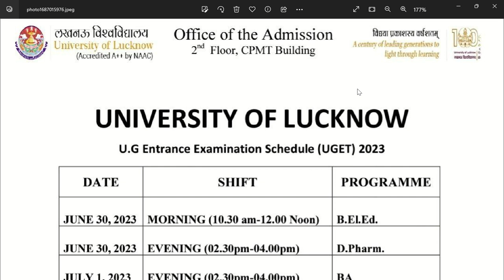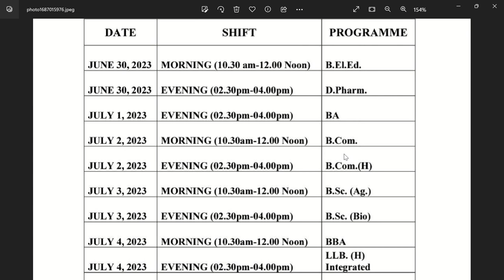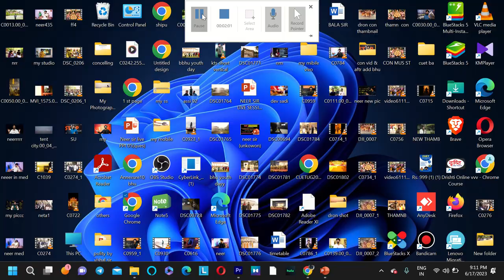LU EXAM Shedule आ गया ( Official ) Lucknow University Entrance EXAM 2023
JMI 2024
                               AU 2024

              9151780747 ( Whatsapp with Name & Course )

Mission 2023
By BHU Pathshala Team

                          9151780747 ( Whatsapp for Course Details )

Hurry Up!

Join everyone...

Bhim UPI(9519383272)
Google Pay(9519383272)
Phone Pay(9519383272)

@University Gurukul